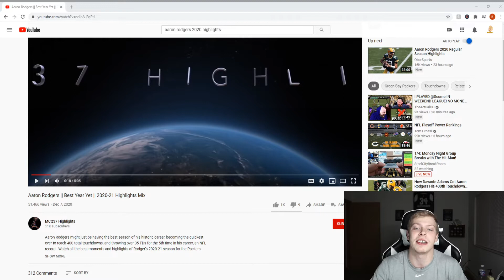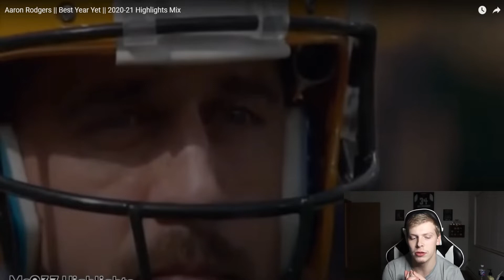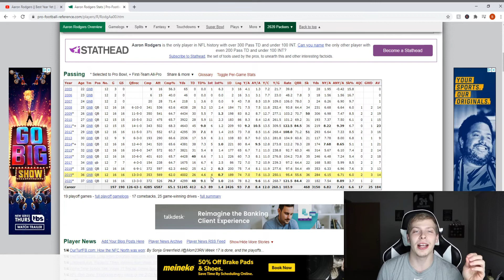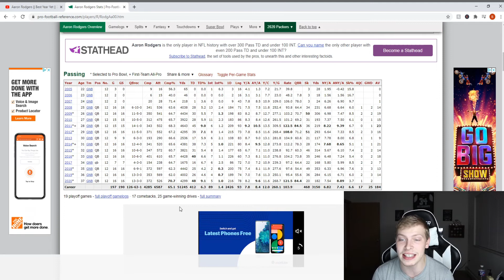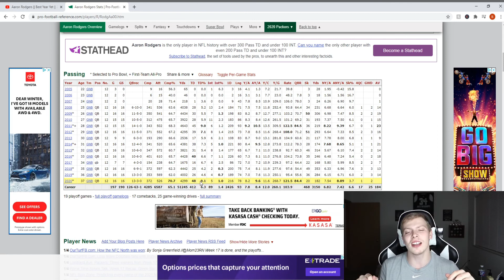REACTING to Aaron Rodgers 2020 NFL Highlights!